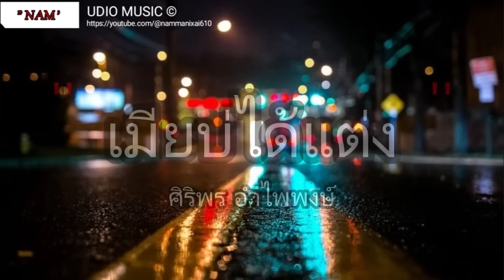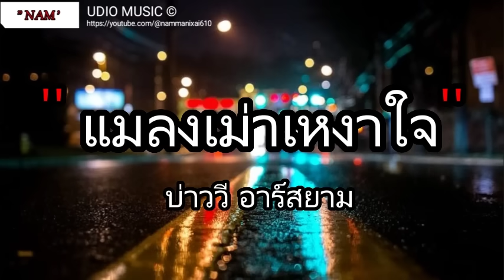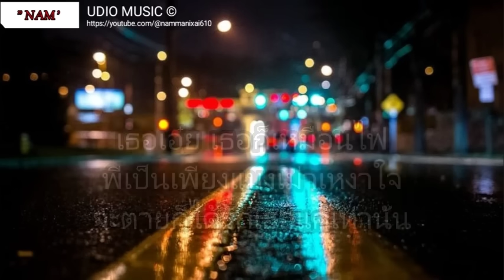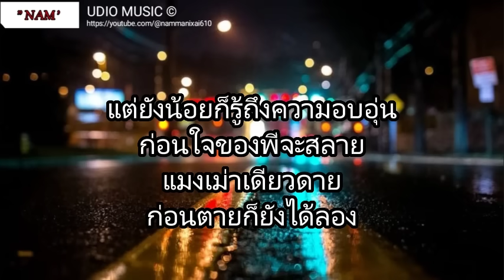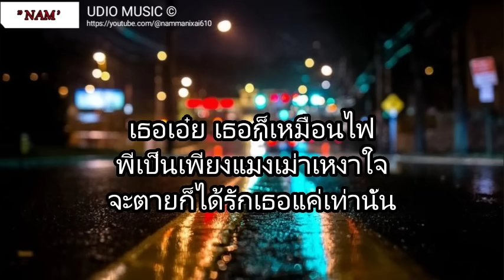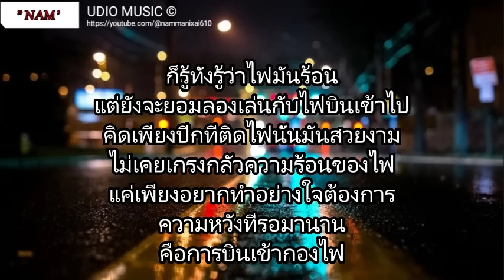เมียบ่ได้แต่ง ศิริพร อำไพพงษ์ | ผู้หญิงหลายมือ,กอดคนนอกใจ,แมงเม่าเหงาใจ [เนื้อเพลง]